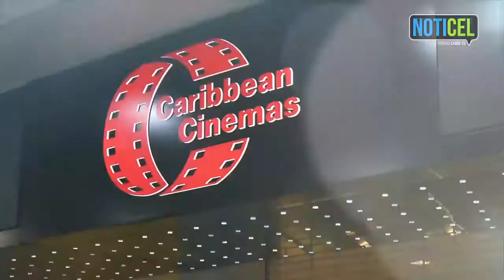Caribbean Cinemas apuesta a nueva experiencia VIP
NotiCel estuvo presente en la presentación oficial de las nuevas y remodeladas salas de cine de Caribbean Cinemas en San Patricio Plaza, que ahora estrenan un nuevo concepto "VIP" que concierte el cine en un centro de entretenimiento con comida de restaurante, barra completa y otras amenidades, además de las tradicionales "blockbusters".